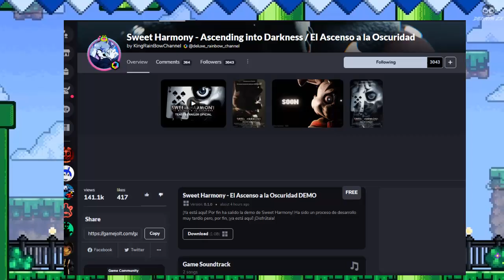DEMO DE SWEET HARMONY YA DISPONIBLE!!! - DennynZx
Hola Gente ❤
la DEMO de Sweet Harmony ha salido, ve y disfrutala